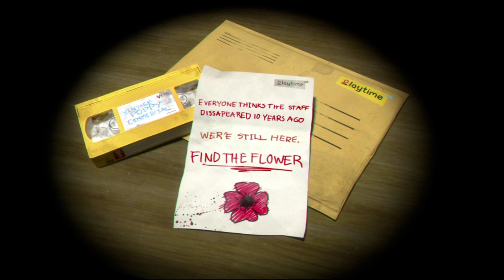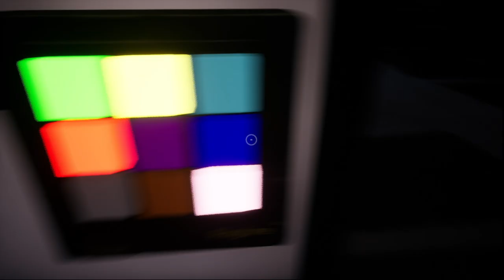Poppy Playtime chapter 1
CoryxKenshin.
  Poppy Playtime is a survival horror video game developed and published by American indie developer MOB Games where the player takes the role of a former employee who is revisiting a toy factory 10 years after it was abandoned by the game's in-universe company Playtime Co. after its staff disappeared. The player navigates through a first-person perspective and must solve puzzles, some requiring a gadget named the GrabPack, in order to progress further while avoiding various enemies.

The first chapter was released on Steam for Microsoft Windows on October 12, 2021, and later released for Android and iOS on March 11, 2022. The second chapter was released on May 5, 2022. Future chapters, along with the second chapter, are planned to be released as downloadable content. The game quickly gained positive reviews for its gameplay.